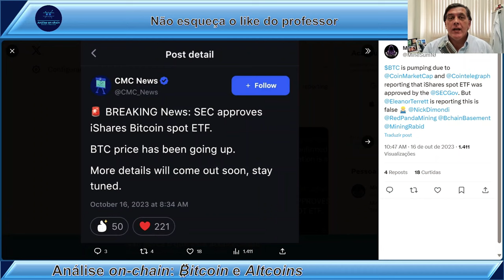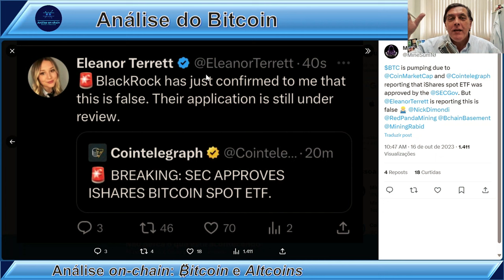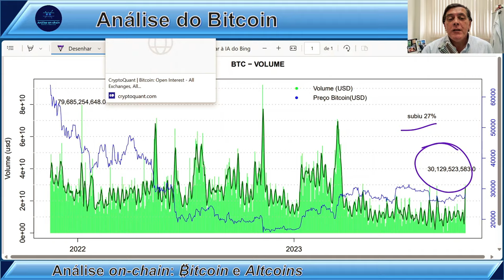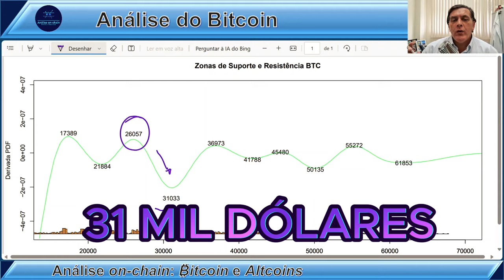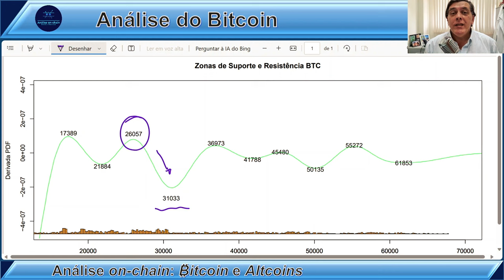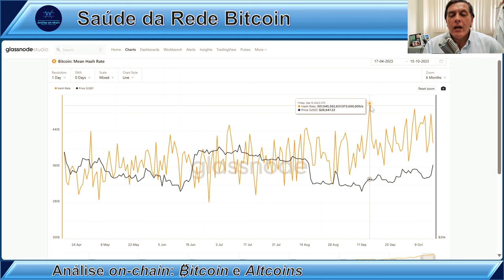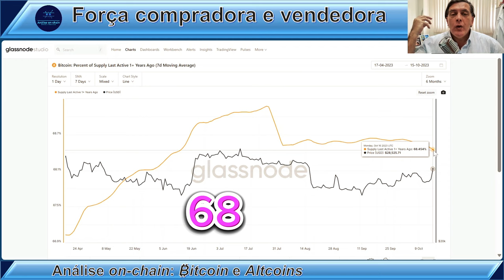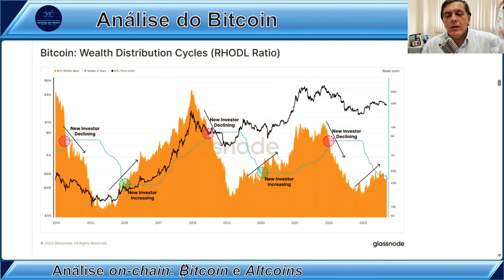BITCOIN DISPARA COM NOTÍCIA FALSA: Análise on-chain Bitcoin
🏆 TORNE-SE VIP!